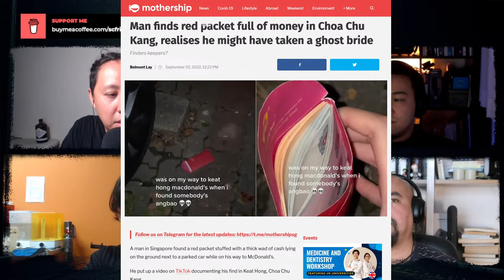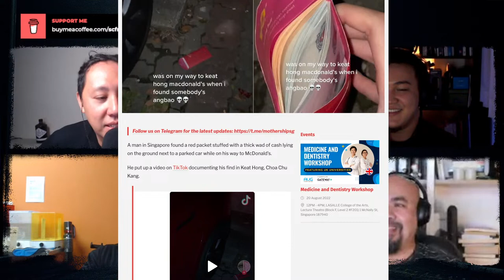[2nd September 2022] Friday Night Live - Home is where the hantu is.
Is home really the safest place? There seemed to be a spike in haunting at home in the past month. Eugene shares some of the stories that were told to him personally and not posted on the group.

1) Side of the bed, confession by Mei (narrated by Gina)
You wake up to find your partner beside you on the bed. You smile, and turn to get out of bed, only to find your partner walking into the room. WTF?!

2) Shadow man, confession by Anony (narrated by Sallei Dean)
Confessor would always see someone in a hat and long trench coat walking around in the bedroom, he thought it is just him, until later, the brother said, he saw the same thing too.

3) Know Your Hantu - Something from the Adam's Family